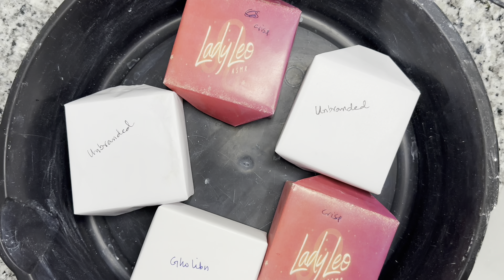Shaving + Crushing Glassy Shards with Cornstarch | Oddly Satisfying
Hi friends,

Here’s a highly requested video. I shaved a bunch of fresh blocks here, with variety of textures. If you have been following me for the past many years, you must know I absolutely love shaving. The shards it makes is so satisfying to me. I did a glassy shards play at the end, and finally crushed them with some squeaky cornstarch on top. I hope you all enjoy watching this as much as I enjoyed recording this. 😁

On another note, if you guys are following me on instagram, you must have seen on my stories, that I will be going live for the very first time on Aug 17th during the PAFFA awards (first ever ASMR based awards). So if you want to see me crushing live, please join the live on Aug 17th 4pm PST. See you there ✌🏻

Absolutely No Editing or Reposting to/from my channel. Thank you!